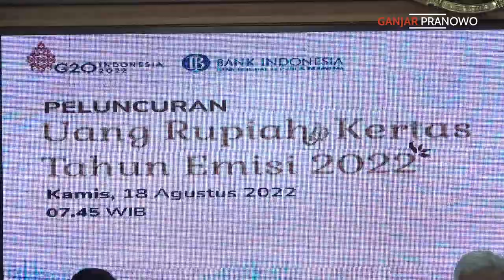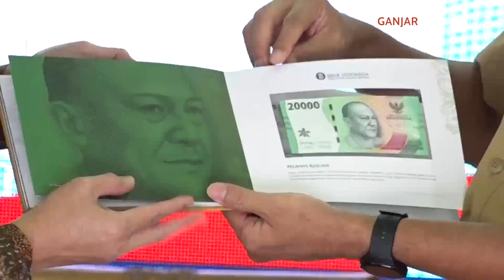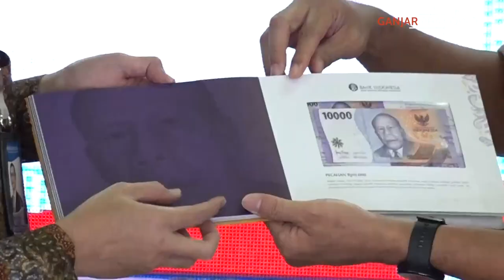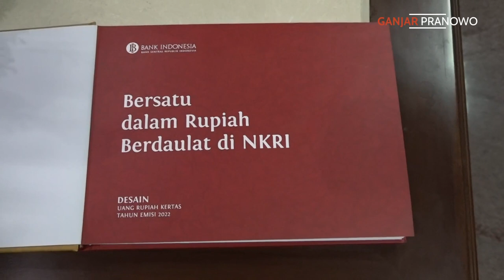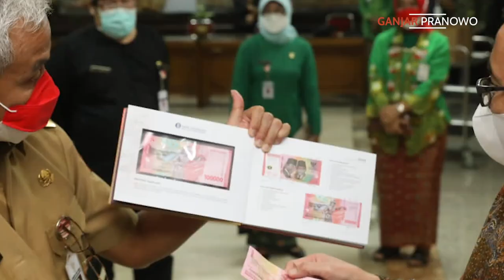UANG BARU, SIAPA MAU ? 😄